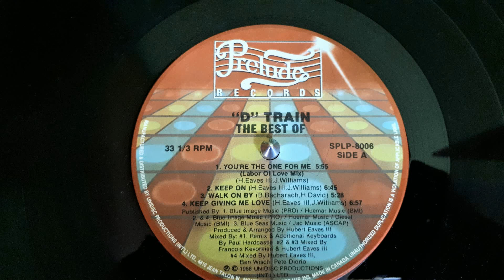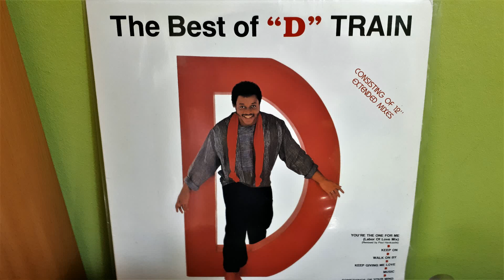D-Train ‎–Walk On By (Mixed by – François Kevorkian)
D-Train ‎– The Best Of "D" Train
Label:
Prelude Records ‎– SPLP-8006
Format:
Vinyl, LP, Compilation
Country:
Canada
Released:
1988
Genre:
Electronic, Funk / Soul
Style:
Disco, Soul, Funk